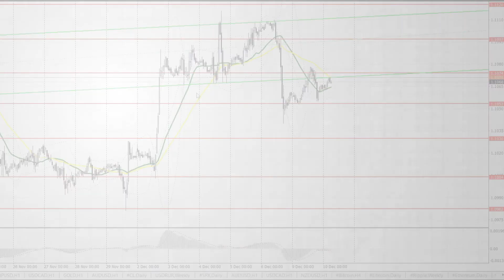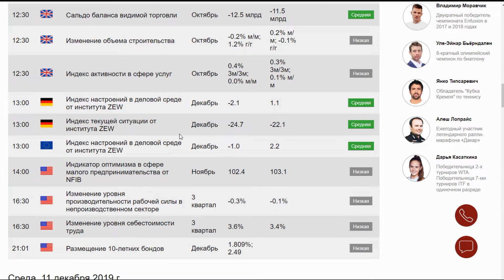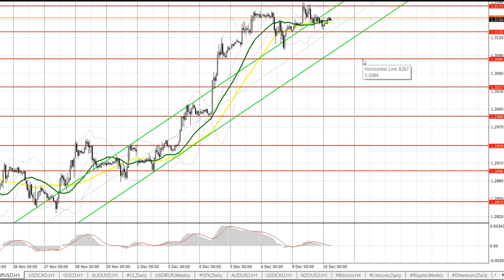Прогноз на 10.12.2019 от Максима Магдалинина: Фунт ждет данные по ВВП. Евро готов к волне снижения.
Прогноз на 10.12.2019 от Максима Магдалинина: Фунт ждет данные по ВВП. Евро готов к новой волне снижения.